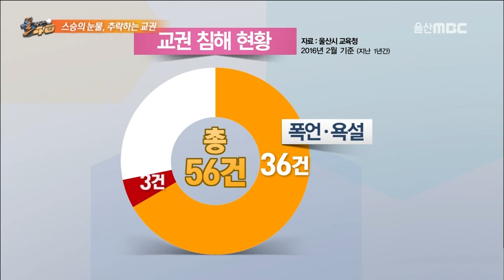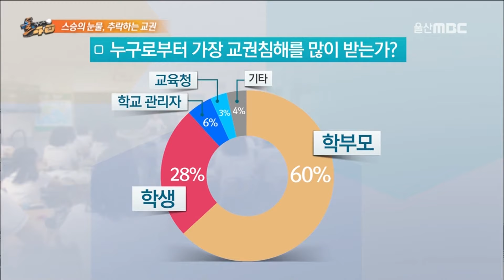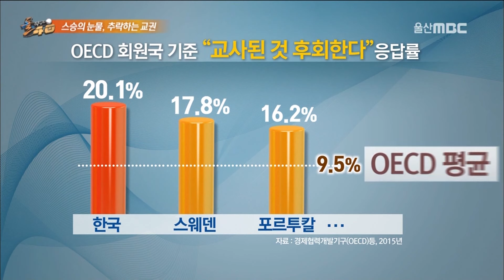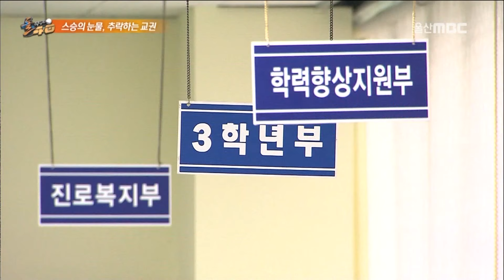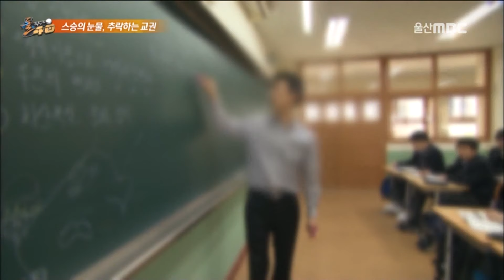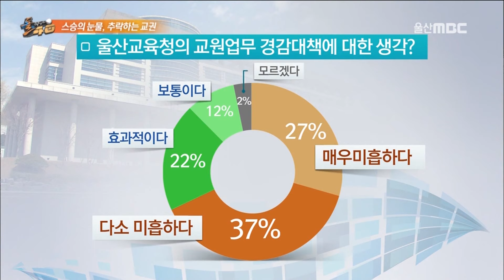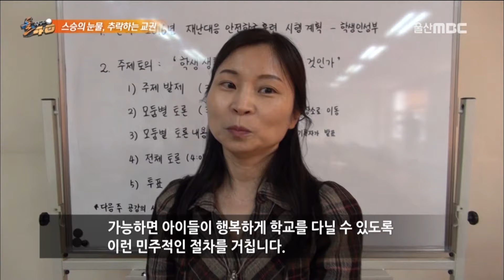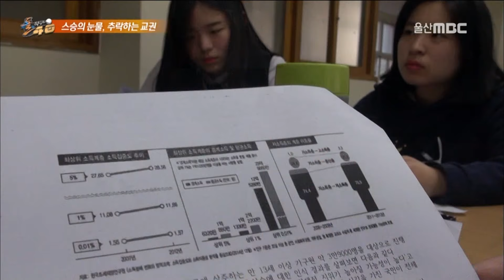선생님 때리는 학생, 무시당하는 기간제 교사｜스승의눈물, 추락하는 교권 (2016.05.19 방송) [다시보는 돌직구📺]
추락하는 교권! 무시 당하는 선생님!

지난 6월 울산에서 고등학교 학생이 교사를 폭행하는 일이 발생했습니다.
교원 61.3%는 하루에 1번 이상 교권침해를 경험했다고 답했는데요.

2016년 5월 방영한 돌직구를 통해서 갈수록 심해지는
교권침해 문제점과 해결방법에 대해 짚어봅니다.